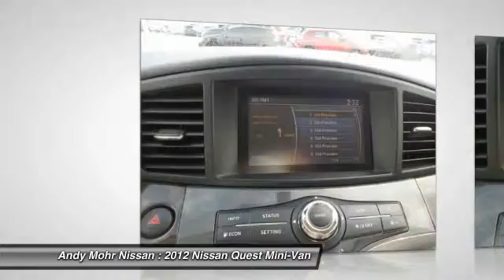2012 Nissan Quest Indianapolis IN NP4889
2012 Nissan Quest SL

NICE CERTIFIED 2012 NISSAN QUEST 3.5SL!! LOADED WITH FACTORY HEATED LEATHER SEATS, REAR DVD ENTERTAINMENT AND MUCH MORE!!! PRICED TO SELL QUICKLY!!! CALL OR VISIT ANDY MOHR NISSAN PIKE PLAZA TODAY!!! Room enough to roll out the red carpet. Set down the mouse because this 2012 Nissan Quest is the van you've been hunting for. Nissan Certified Pre-Owned means you not only get the reassurance of up to a 7yr/100,000 mile Warranty, but also a 167-point comprehensive inspection, 24/7 roadside assistance, trip-interruption services, and a complete CARFAX vehicle history report. This superb Nissan is one of the most sought after used vehicles on the market because it NEVER lets owners down. THE ANDY MOHR AUTOMOTIVE GROUP has provided  positive car buying experiences in Indianapolis, Plainfield, Avon, Brownsburg, Greenwood, Danville, Bloomington, Terre Haute, Columbus, Fishers, Carmel, Zionsville, Lebanon and all of Marion county since 1993.